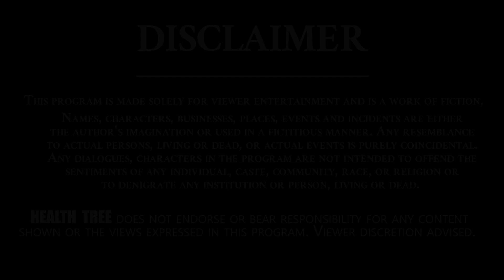With Help of OMKARA mantra We can Control Our Health Issue || Sushmna Kriya Yoga || Health Tree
Om is the sound of a sacred spiritual symbol in Indic religions. The meaning and connotations of Om vary between the diverse schools within and across the various traditions

Meaning of the Mantra: These two lines are sufficient to explain what is Omkar. The dot of the om is known as Bindu. The yogis meditate regularly on that Bindu. Chanting of Omkar enables the yogi to fulfill all desires (desire for healthy body, mind and soul, peace, calmness and so on).

When you chant Om, a vibration sound felt through your vocal cord that clears and opens up the sinuses. Chanting Om also has cardiovascular benefits. It reduces stress and relaxes your body that brings down the blood pressure on the normal level and the heart beats with a regular rhythm.